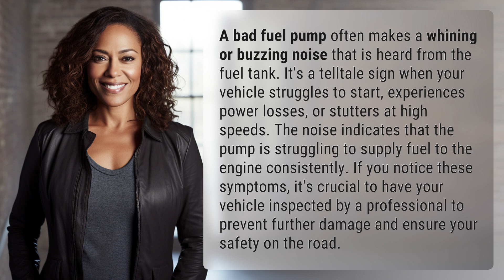How does a bad fuel pump sound?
Signs of a Bad Fuel Pump: Recognize the Sound 👉 Bad Fuel Pump Sounds 👉 Learn how to identify a bad fuel pump by listening for a whining or buzzing noise coming from the fuel tank. Don't ignore the signs of a failing fuel pump to avoid potential breakdowns and safety hazards on the road.

Laura S. Harris (2024, March 2.) How does a bad fuel pump sound?
    🌐 AskAbout.video